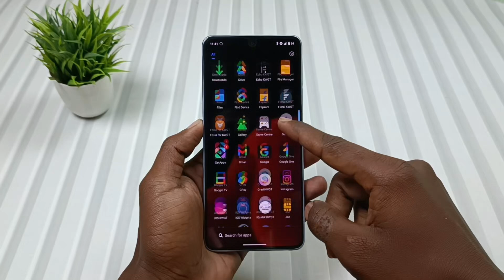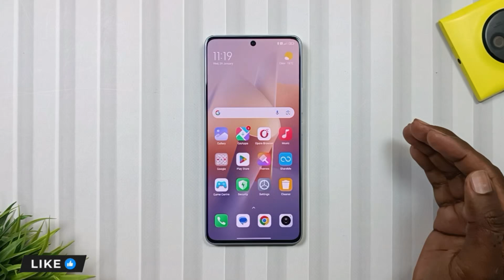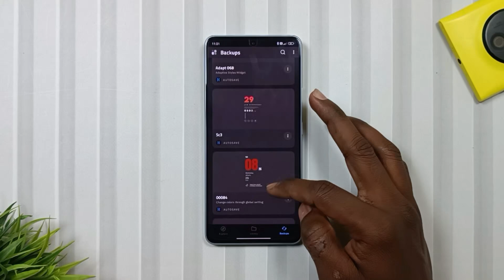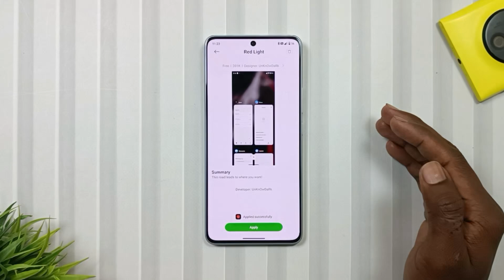Customise HyperOS LIKE A PRO (Ep-2): Every HyperOS User Must TRY!⚡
Hey, Tech Lovers Aapka Sagat Hai Mobile Funda Ke Ek Aur Customisation Ke Naye Episode Me Jisme Aaj Main Fir Se Aapke Normal Se HyperOS Device Ko Aur Interesting Banane Wala Hun. To agar Aap Bhi Is Naye HyperOS Customisation Ko Try Karna Chahte Hain To Is Video Ko End Tak Dekhe. Umeed Karta Hun Ke Aapko Ye aaj Ki Customisation Achhi Lagi Hogi.

▶️ Topics Covered:
Xiaomi hyperos
Hyperos
Hyperos 2.0 for poco x6 pro
Hyperos 2.0
Hyperos theme
Xiaomi hyperos features
Most awaited hyperos dark icon theme is here 🚀
Customize like a pro ✨
Hyperos 2.0 features
Xiaomi hyperos update
Hyperos customisation
Hyper os,hyper os xiaomi
Hyper os 2.0 redmi note 13 pro
Xiaomi hyperos 2.0
Hyper os redmi note 12 pro 5g
Hyperos 2.0 for redmi note 13 pro
Hyperos review
Customise xiaomi likde a pro
Customise android like a pro